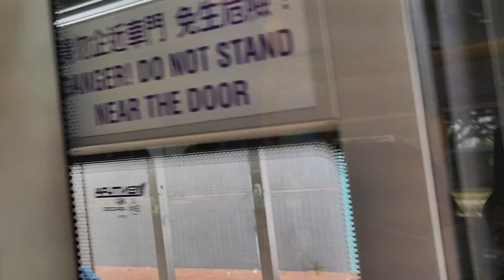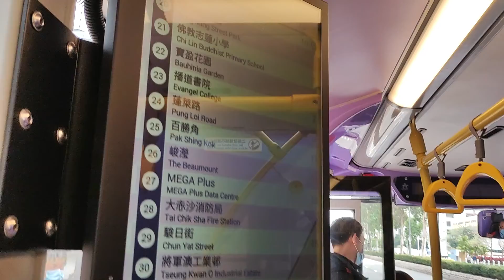新巴巴士First Bus 796X MMC 5628 行車片段